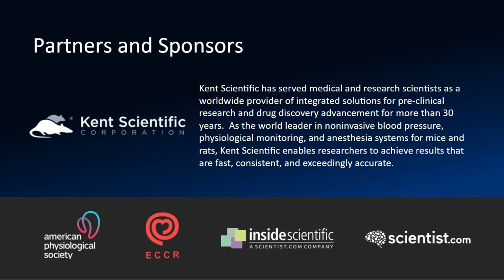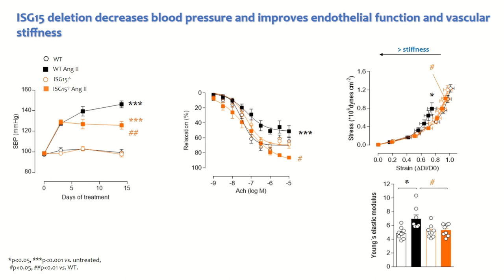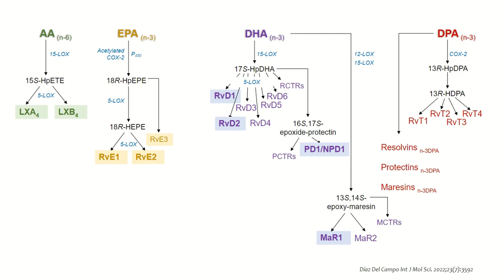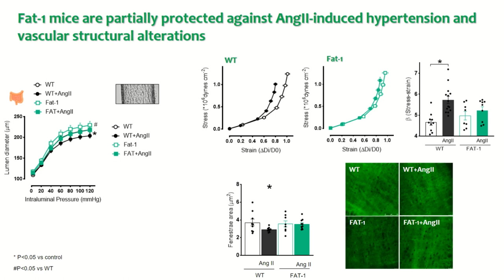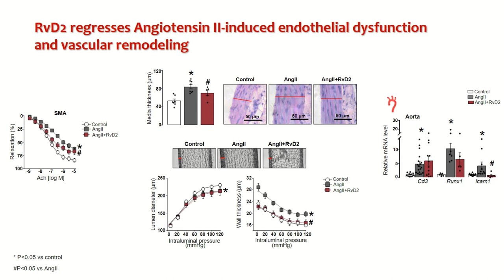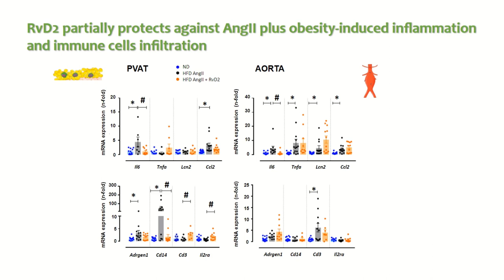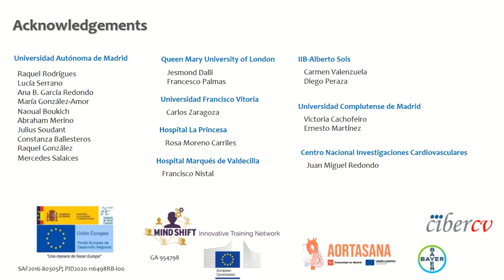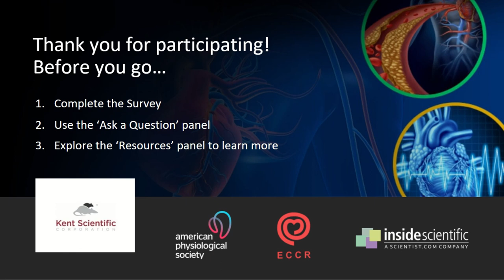Inflammation and Vascular Damage in Hypertension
Watch Dr. Ana Briones present her research on the effects and potential therapeutic targets of excessive inflammation and vascular damage in hypertension.